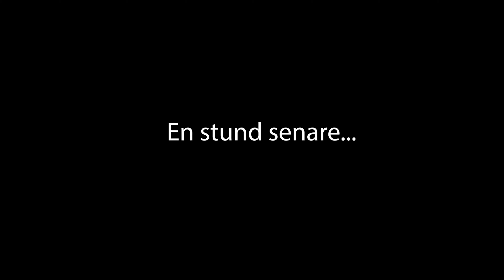Nytt år och nya möjligheter II Nyår 2019 🥳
Hej, hoppas allt är bra med er. Här kommer den första videon som vi inleder året 2020 med. Helt sjukt att det redan är 2020, känns som det var förra året det var 2012 och världen skulle gå under...😂 Nu blickar vi framåt och detta året har vi så mycket planerat, mycket att se fram emot med andra ord.
I denna videon får ni fira nyår med oss och se lite vad vi hittade på de sista timmarna på 2019 😉
Nu satsar vi fullt ut och vill få ännu fler prenumeranter på vår kanal. Vårt mål är minst 500 prenumeranter (helst över 1000) innan året är slut och vi börjar idag på 37 prenumeranter. Kanske ett orimligt mål kan man tycka men inget är omöjligt och man ska alltid satsa högt om man ska lyckas med något.
Ha ett underbart 2020 nu allihopa!!
//Rebecca